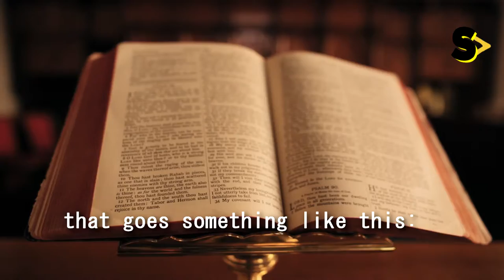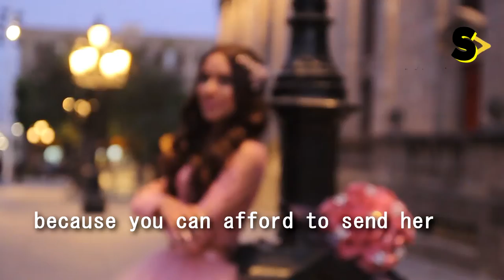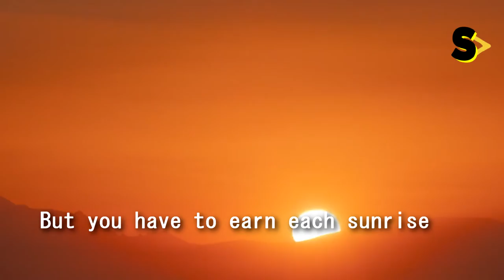How to Have Everything | Motivational Mondays | S1E1 | Septillions Media Group | 2021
Here is the secret of having something - anything - everything you have ever wanted. Or will ever want. And the secret is not some complicated mantra that you must repeat million times a day. t's really simple. It's so simple that you probably disregard it as being impossible!

They say you can have everything'; maybe not at the same time.

You must've wanted something in your life at some point of time but you let it slip away. Maybe you think it's not your fault but it probably is.

Watch this video and understand the power you have - each one of us has - rooted deep down inside of us.

You weren't sent to this world to sulk ... You were sent here to make everything work for you.

Written Produced and Edited by Jawad Daud